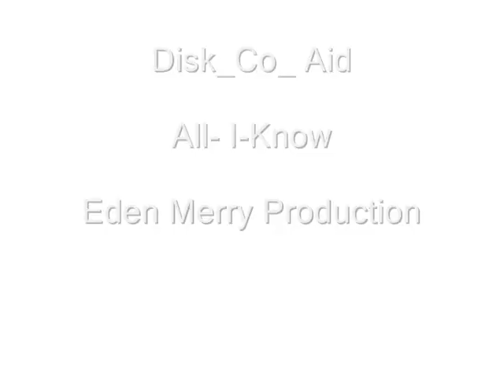All I KNOW Eden Disk Co Aid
New Original, Bahamian American , Australian Band. with a dynamics new fresh hot sound. a mix of reggae, pop rock,hip hop, calypso, wedding song for all time .written by Edith Clarke and Eden Gaitor,mother and daughter production team.They also publish inspirational and motivational books  together. Eden Merry has won a whole lot of competitions in her local home but the one that stands out the most is her most recent scholarship to French Woods Camp,in New York.Where She met the band of her dreams.. "Disk_Co_Aid"  The Band agreed to be Named Eden.. Eden Agreed to Name thee Band Disk_Co_Aid.because the band wanted to bring a new life to the music industry..A more united type of entertainment!